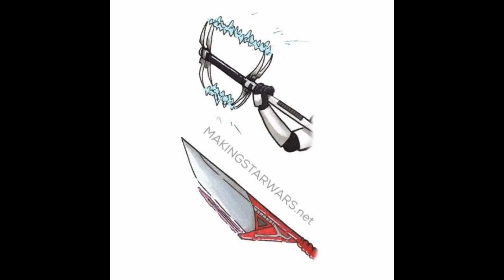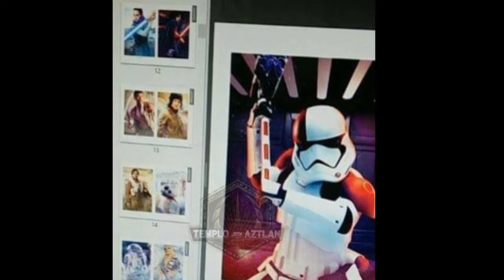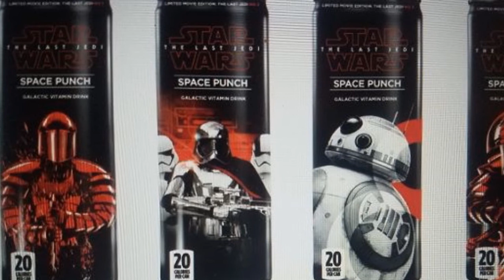Star Wars News Episode XXVI Star Wars Battlefront 2 Gameplay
Star Wars News Episode 26

Hallo und ein Herzliches Willkommen auf Inside The Empire eurem Deutschen Youtube Kanal rund um das Thema Star Wars. Zu aller erst Möchte ich mich dafür entschuldigen das gestern keine News Folge kam, das lag schlicht daran das ich zu lange wach war und die E3 Pressekonferenzen verfolgt habe. Und da wir auch schon mal dabei sind hier die Themen.

-Neue Konzept Zeichnungen zu Die letzten Jedi

PROGRAMM:

Montag: Star Wars News
Random Video unter der Woche